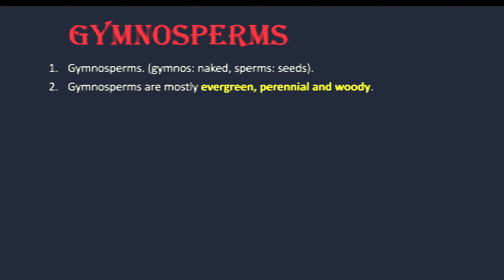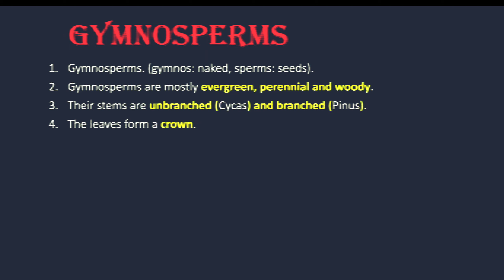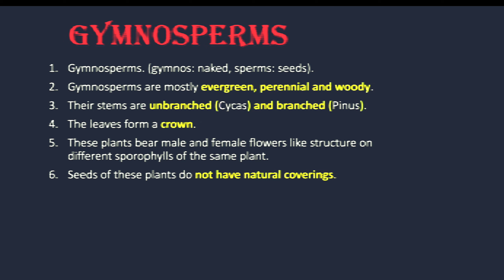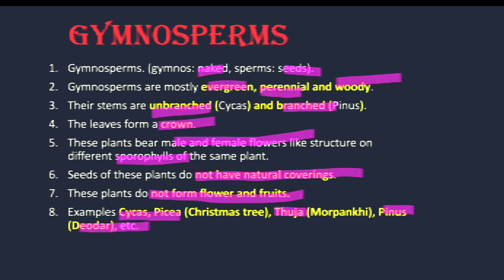Classification of Plants- Gymnosperm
This video is education based specialy for Maharashtra board students. This video includes information about Gymnosperm.